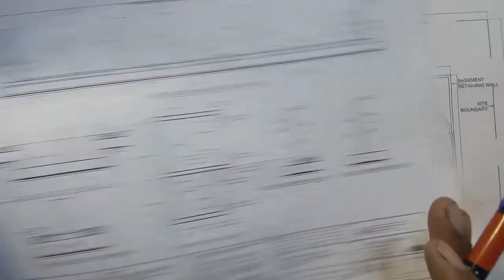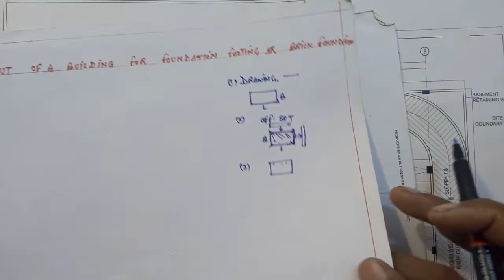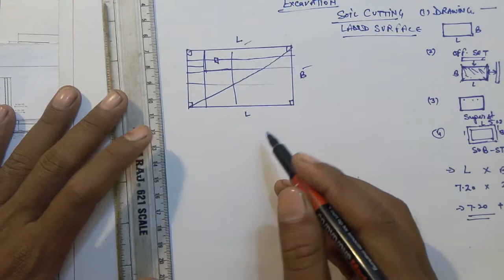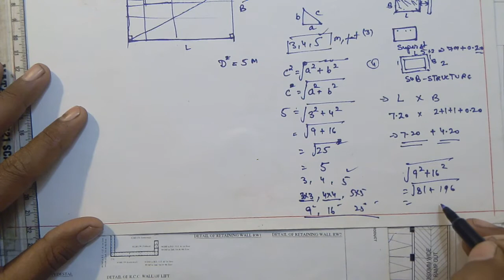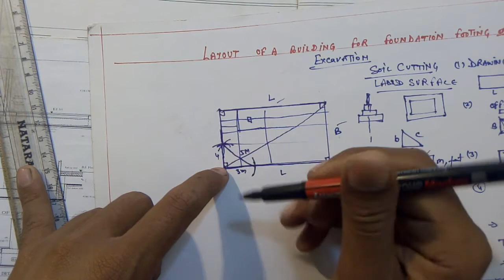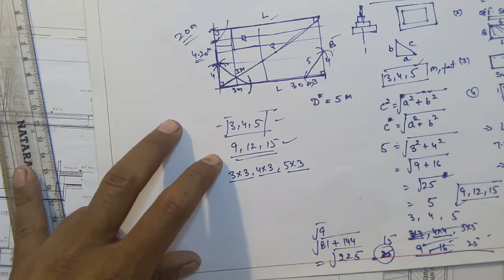Layout of building on Soil or land Surface for excavation (Hindi/Urdu)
How we can layout of any building or house
On land surface
And easy way of laying out of any building or house on land surface by As par drawing (Hindi)

You can learn from here how to laying out of any building drawing
Also what will be depth of footing (Level of plinth to base of excavated for footing
For more learning videos related to civil engineering